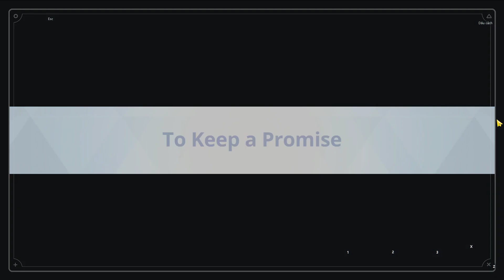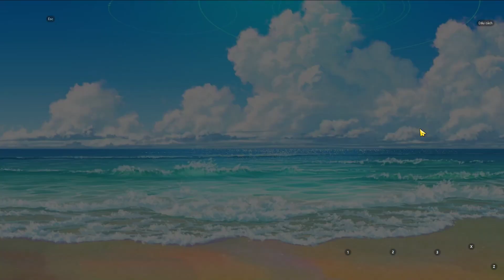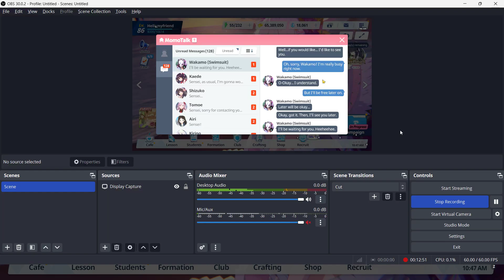Blue Archive - Wakamo (Swimsuit)'s Relationship Stories - Ep2: To Keep a Promise